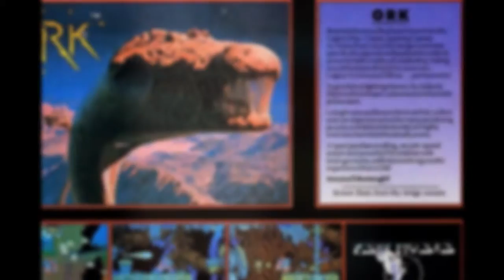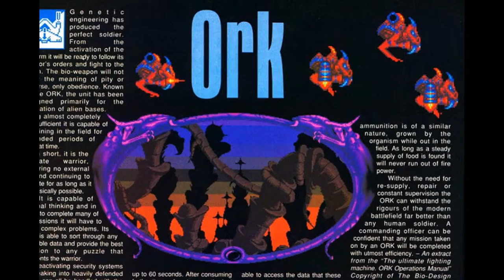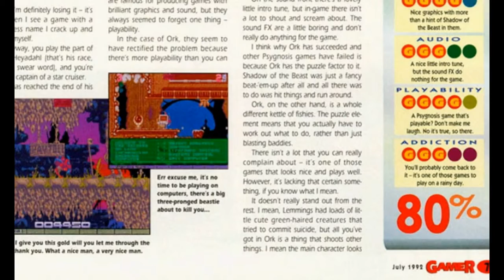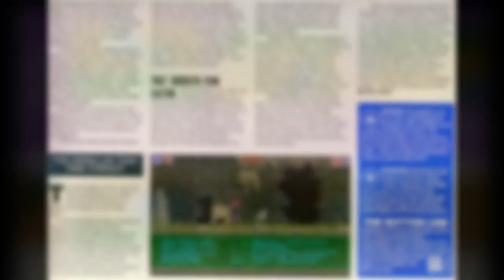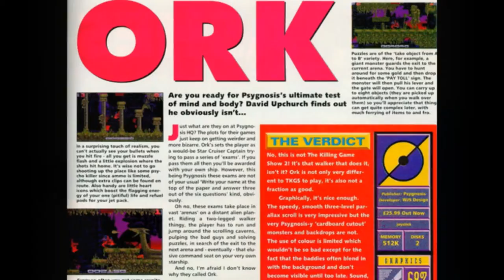ork for Amiga (scans & artworks)